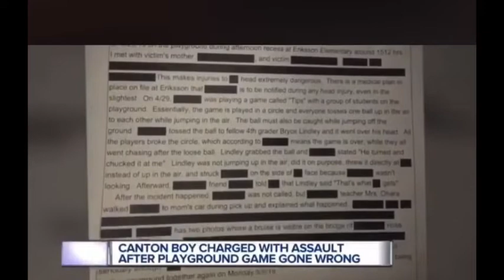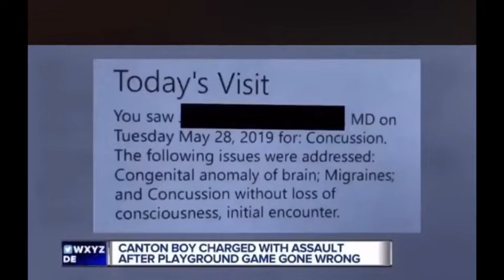10-Year-Old Charged With Assault After Injuring Boy Playing Dodgeball